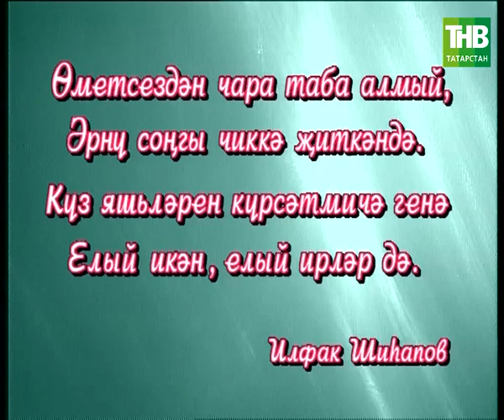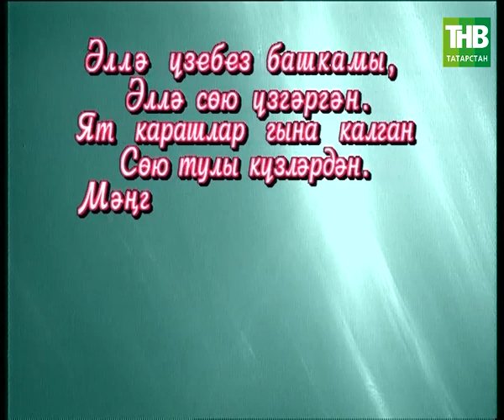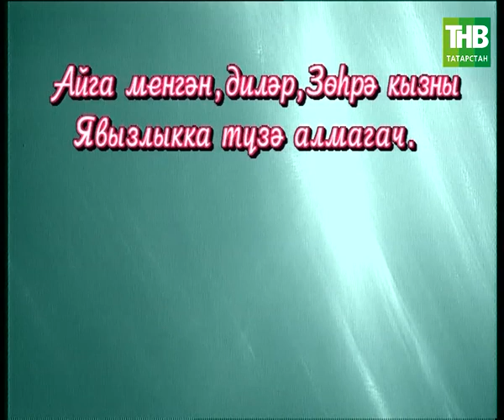Илсөя Бәдретдинова белән Илфак Шиһапов | Адәм белән Һава 2005 архив